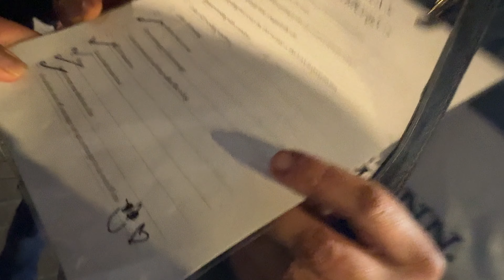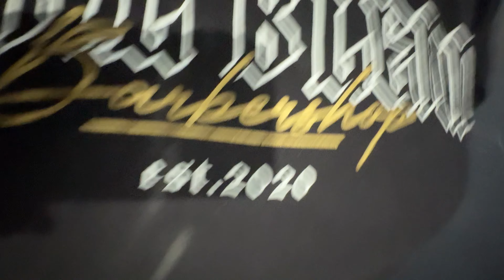We Try to Ski Down the Mountains in New Zealand...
What not to do when going to Ski in the Red Bull Homerun in Queenstown New Zealand